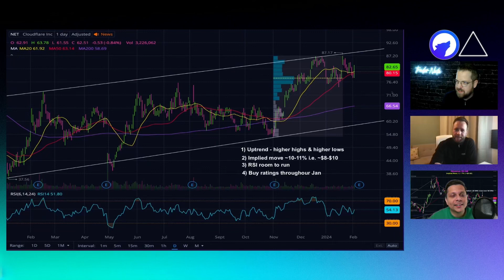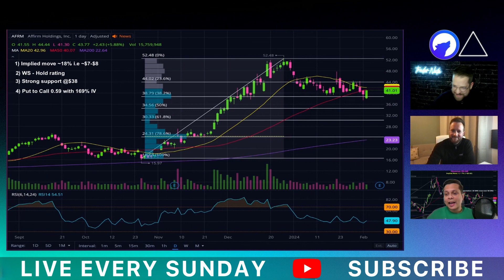AFRM Stock Analysis | Earnings Are Here!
🔗 Nate Links 🔗

🚨 Any advice given within this channel is for entertainment and information purposes only, and does not act as financial advice. Your financial decisions are your full responsibility, and if you are in any doubt, consider contacting a financial adviser before making any investment with your money.